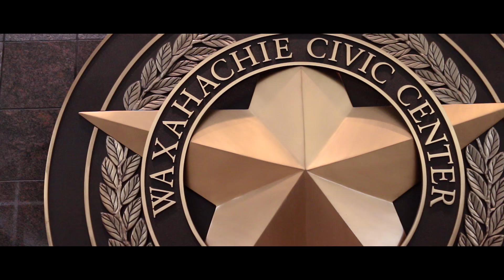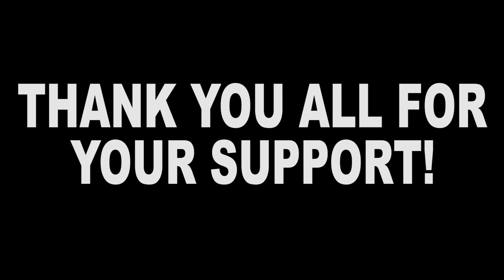2017 NPC/IFBB City Limits Promo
2017 NPC/IFBB City Limits Promo